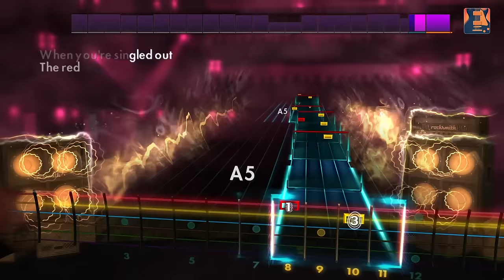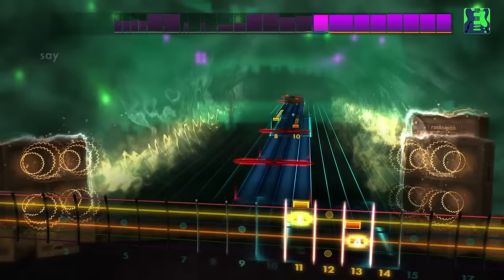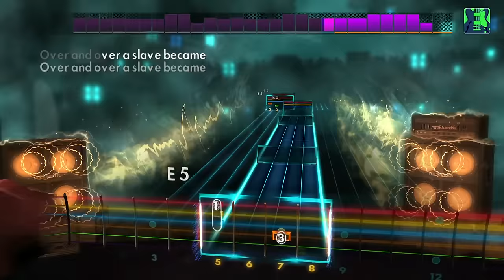Rocksmith 2014 Edition DLC - Chevelle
Learn to play 3 hard rock hits by American rockers Chevelle! “The Red,” “Hats Off To The Bull,” and “Vitamin R (Leading Us Along)”  will be available today on Xbox Live, PlayStation Network, and Steam. The songs may be posted later for players in territories served by the EU PlayStation Store due to differences in publishing times. See the tunings and arrangements below.

“The Red” – C# Standard – Lead/Rhythm/Bass
“Hats Off To The Bull” – D Drop C – Lead/Rhythm/Bass
“Vitamin R (Leading Us Along)” – C# Drop B  – Lead/Rhythm; Drop D- Bass